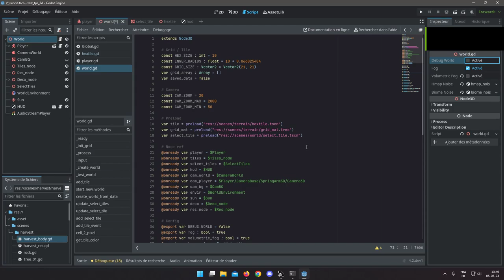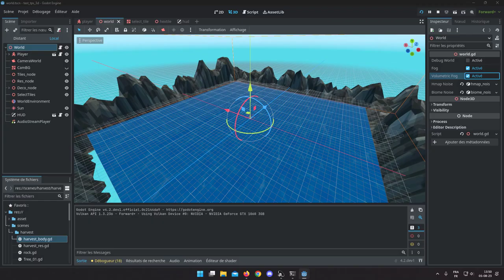Godot 4.1 3d Low-poly (7)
Testing hexagonal map / expand "land" ..